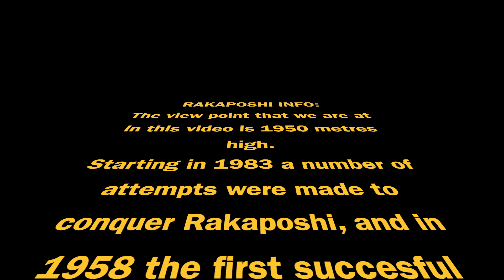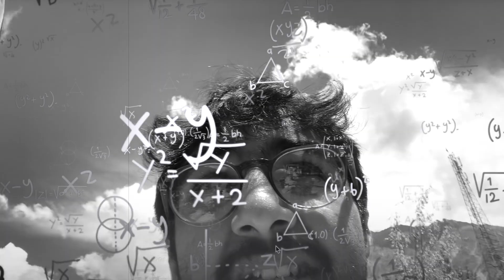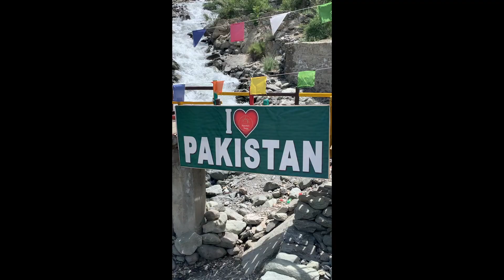I WENT TO RAKAPOSHI MOUNTAIN, ALTIT FORT AND EAGLES NEST HUNZA!!!!!!!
In this incredible video we travlled from gilgit to hunza valley; along the way we stopped off at Rakaposhi view point which was so beautiful! In Hunza we went to the Altit Fort and also the Eagles Nest View Point which was stunning.